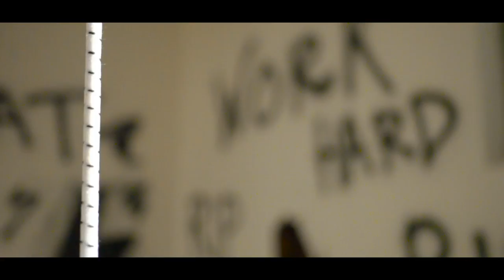Pro Tribe - Body Bags ft. $tretch X Chris O'Bannon X Shady Nate X Baby Boi | Dir.